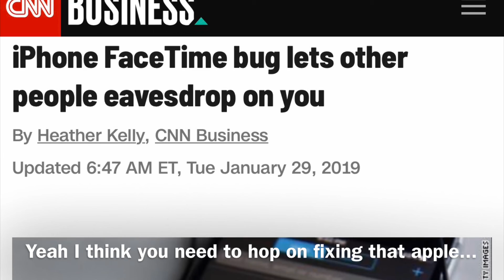Day 29 Vlog- FaceTime gonna end relationships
Imagine what is said in the background before you answer a call, if you answer the call. This FaceTime bug gives people the ability to hear what’s going on BEFORE the call is answered!